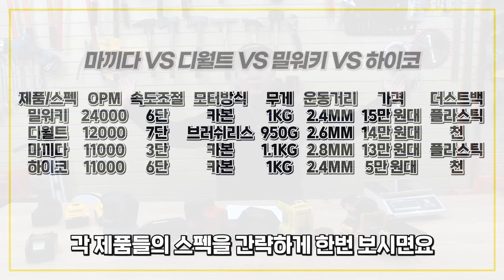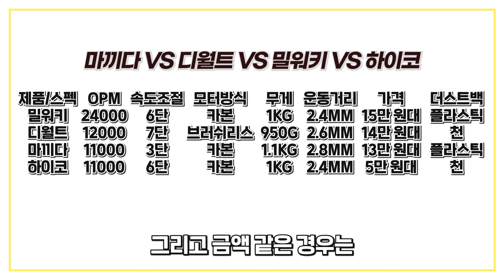원형샌딩기 최강자를 가리다?!5만원대 디월트 배터리 호환 무선샌딩기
5만원대 충전 원형샌딩기가 출시가되어서~ 직접한번  살펴보았는데요~

하이코라는 브랜드에서 출시가되었고~

HOS18N이라는 모델입니다~ 디월트 배터리를 장착해서 사용할수있는

타입이였는데요~

밀워키 디월트 마끼다 제품과 비교하면서 사용해보았는데요~

평소에 샌딩기관련 궁금하셨던분들~ 그리고 디월트 배터리를

가지고계시는 분들께는 유용한 영상이 되었으면 좋겠습니다!

이벤트링크(5월31일까지)